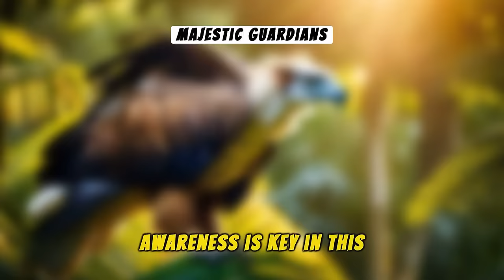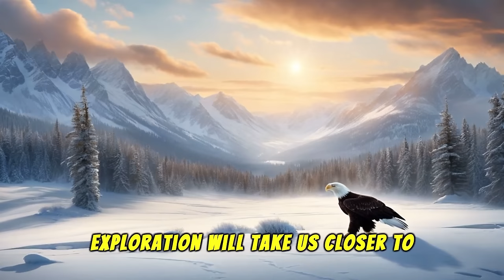The Wonders of the Animal Kingdom: Exploring Nature's Breathtaking Diversity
In this captivating video, we embark on a mesmerizing journey through the animal kingdom, delving into nature's awe-inspiring diversity. Join us as we uncover the wonders and breathtaking beauty that this incredible realm has to offer.

Prepare to be amazed as we delve into the fascinating behaviors, mesmerizing adaptations, and unique characteristics of a myriad of extraordinary creatures. From the majestic lions roaming the vast African savanna to the elusive and agile dolphins gracefully gliding through the endless oceanic depths, we leave no stone unturned in showcasing the mesmerizing tapestry of life on our planet.

Immerse yourself in the enchanting landscapes where diversity thrives, and witness the magnificent ways in which animals have evolved to suit their environments. From the vibrant colors of tropical birds soaring through lush rainforests to the astonishing camouflage strategies employed by creatures of the wild, we shed light on the astonishing strategies they employ for survival.

As we take you on this enthralling adventure, we not only emphasize the incredible beauty of our animal counterparts but also highlight the importance of conservation efforts. Through education and awareness, we hope to inspire viewers like you to appreciate and protect our natural world, ensuring the continued existence of these remarkable species for generations to come.

Don't miss out on this mesmerizing exploration of nature's wonders! Join us as we celebrate the rich tapestry of the animal kingdom and delve into its remarkable secrets.